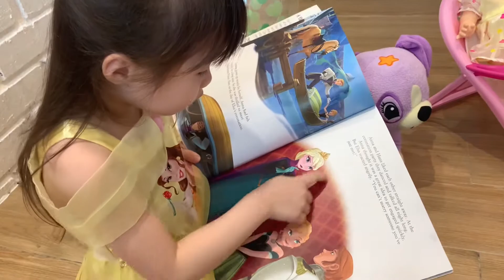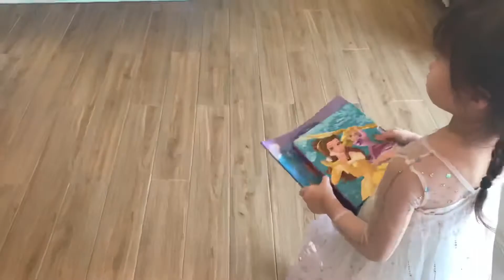Regine World of Magical with Disney princess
Regine has a special gift that can turn to magical princess! Wow